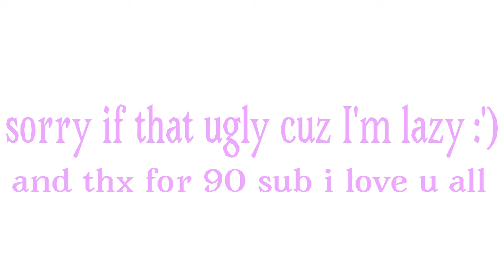❀HP Meme❀ ft. Friend oc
oc:
me
Hadea Official
MakiNeko
Doodle Noodle
Okami Misaki
Fish Animation
•Dhanisa_ Vids•
KeishaCraft
•Penny•

app: Flipaclip Pro

background not mine !

done Sorry if this ugly QwQ cuz im Lazy
btw thx for 90 sub i love u all OwO